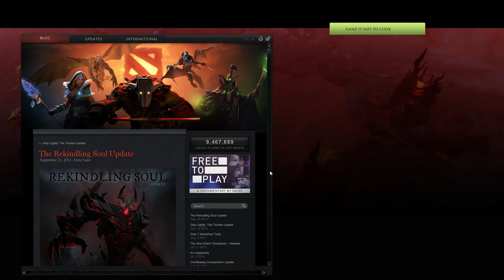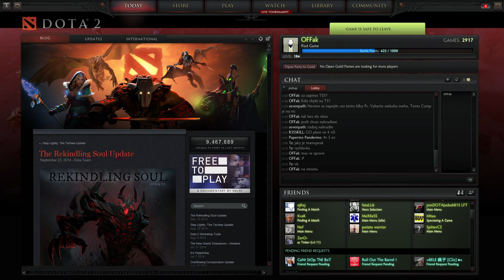AR Studio CZ/SK (DotA 2): Viewers Game #1!